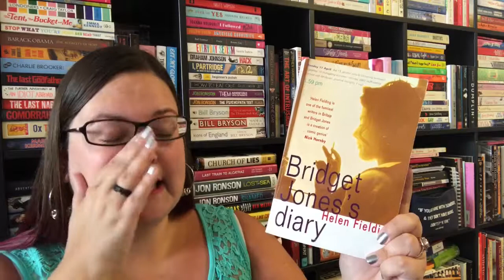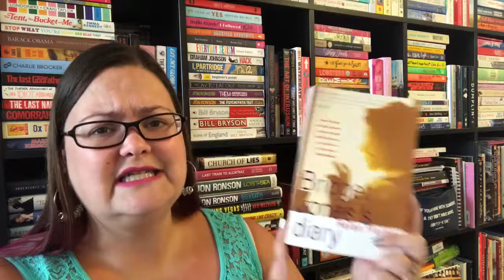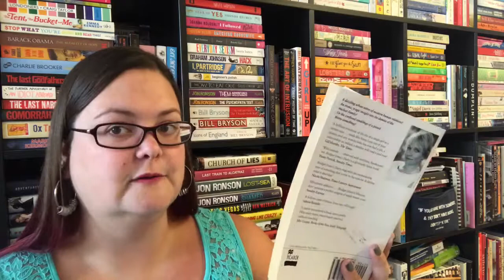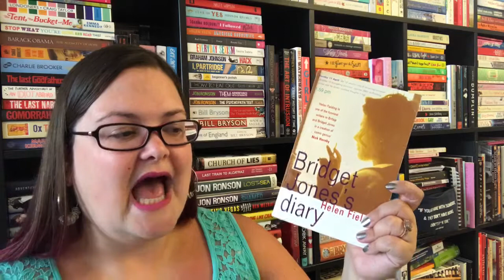Book vs Movie: Bridget Jones's Diary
Here are my thoughts on how the films square up to the novels.

Bridget Jones's Diary: UK